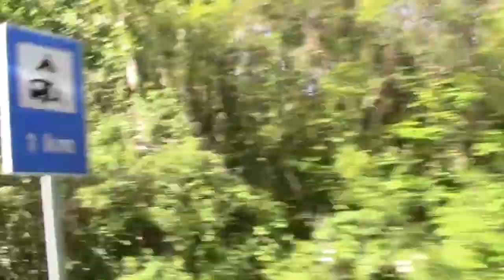Técnicas básicas de descenso de cañones | Revista Oxígeno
Técnicas básicas de descenso de cañones con la agencia Barrankisme